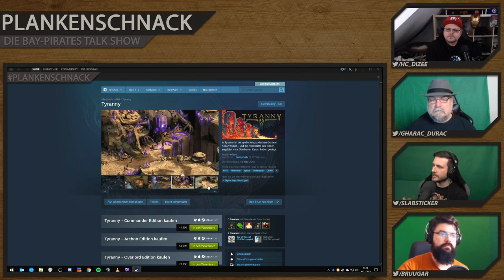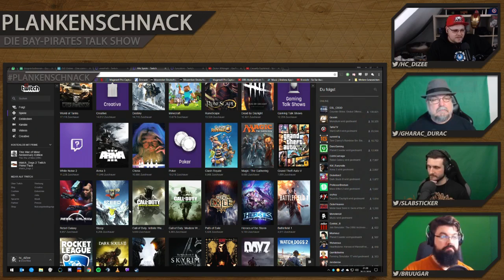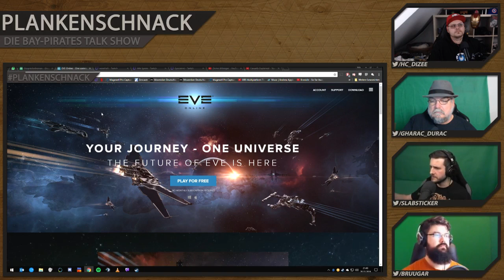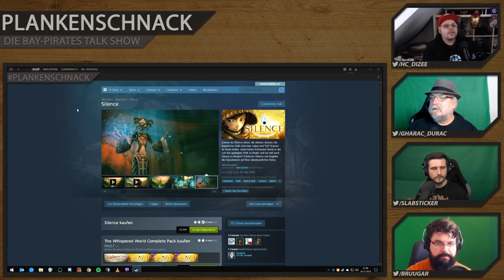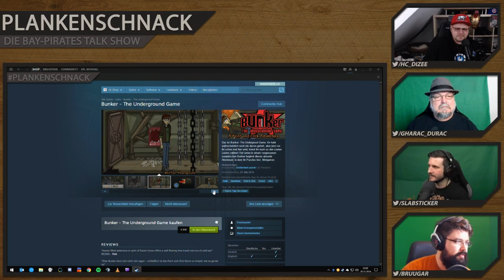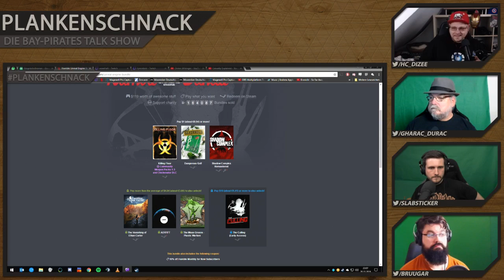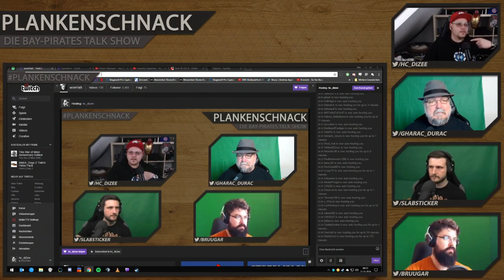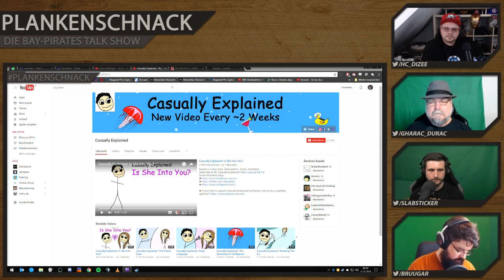#29 Plankenschnack mit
#29 Plankenschnack mit @Gharac_Durac @slabsticker @Bruugar und @hc_diZee